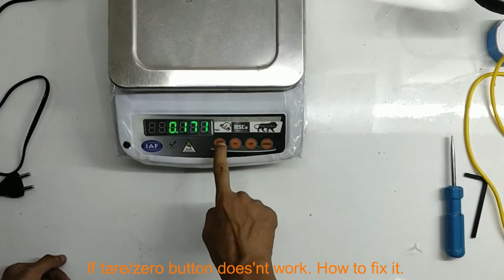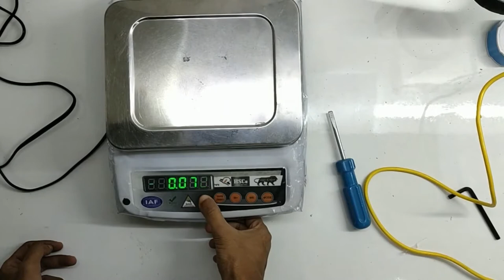Weight machine keyboard repair - HSCo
In this video, I’ll show you weight machine keyboard repair.
Comment queries related to this video or related to Weight machine keyboard repair.